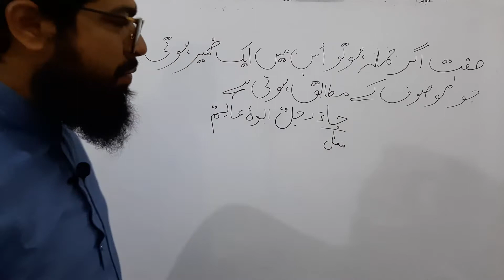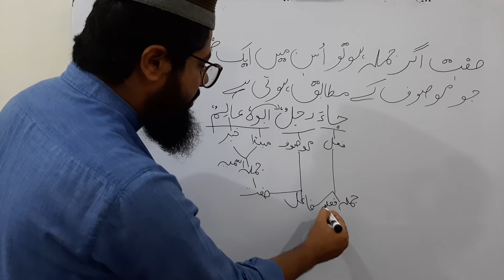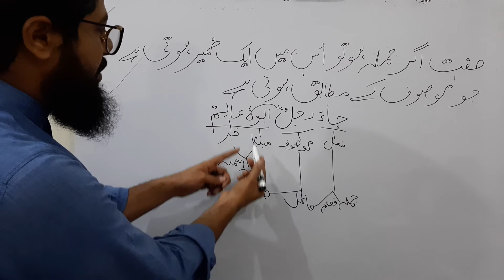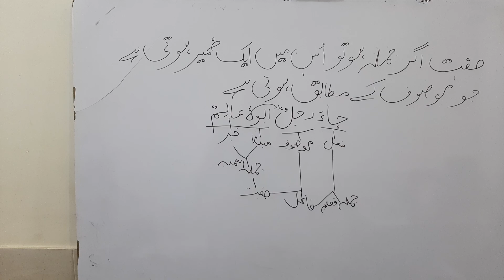Lecture#2|صرف و نحو کی بنیادی باتیں | مرکب توصیفی کا اہم قاعدہ درس نظامی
صرف و نحو کا کی بنیادی باتیں
صفت اگر جملہ ہو تو جملہ میں کس چیز کا ہونا ضروری ہے
درس نظامی
صرف و نحو